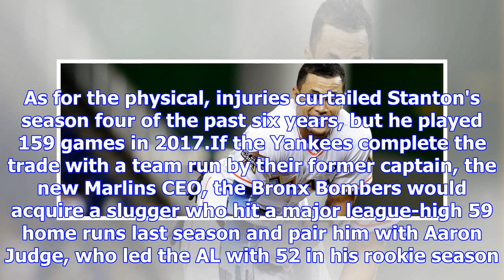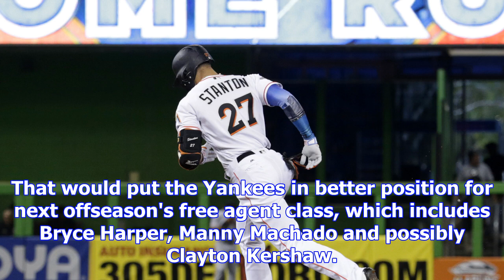Ap sources: yankees set to reel in mvp stanton from marlins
MIAMI (AP) — After helping the New York Yankees to five World Series titles, Derek Jeter might help ...